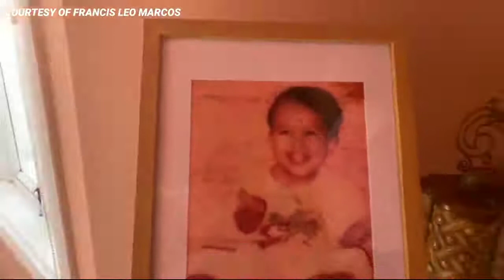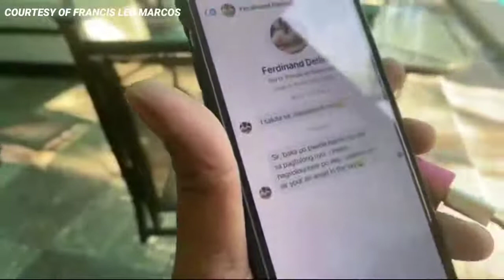Sir Francis Leo Marcos MANSION WOW NA WOW!